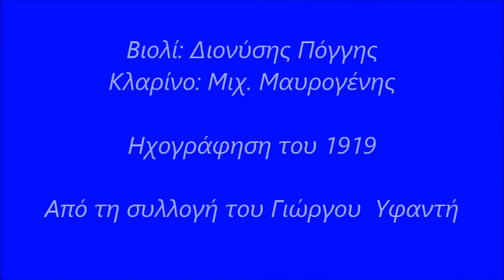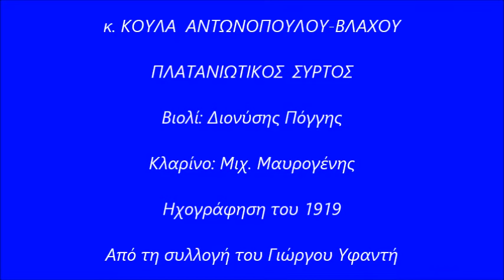κ. ΚΟΥΛΑ ΑΝΤΩΝΟΠΟΥΛΟΥ - ΠΛΑΤΑΝΙΩΤΙΚΟΣ ΣΥΡΤΟΣ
Παίζουν: Βιολί: Διονύσης Πόγγης, Κλαρίνο: Μιχ. Μαυρογένης, Σαντούρι: Παύλος Λυμπέρης